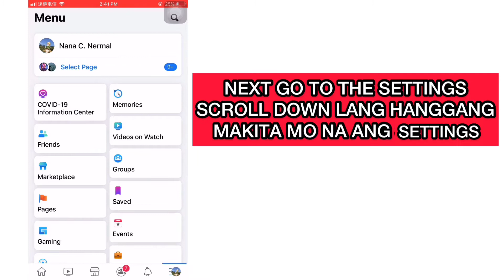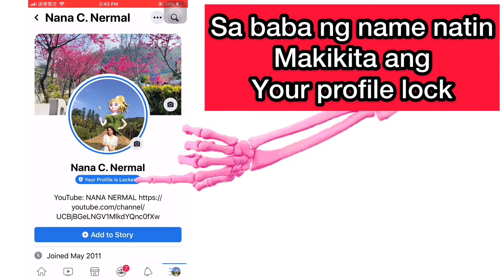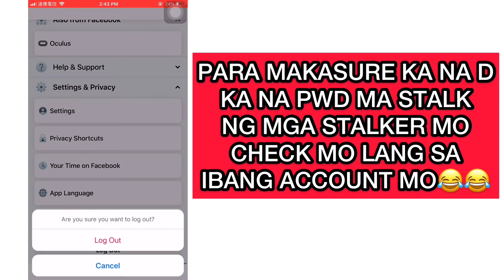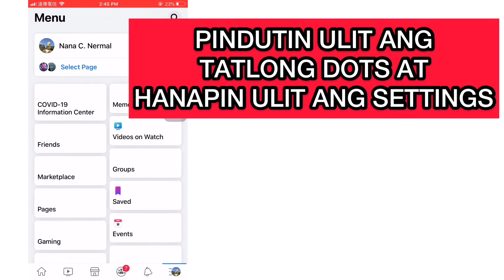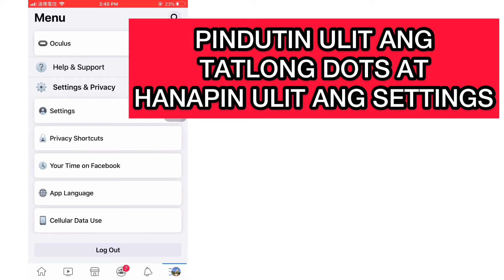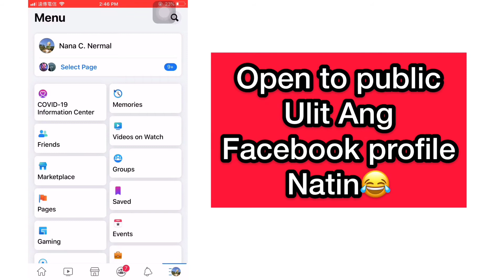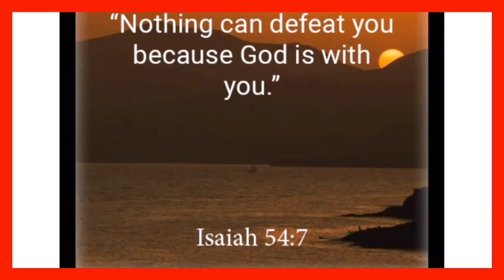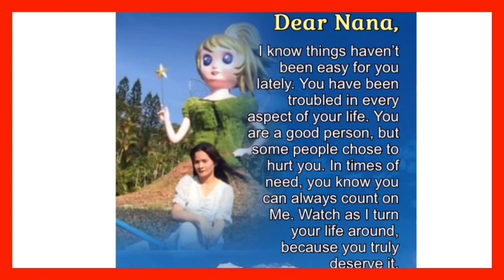HOW TO LOCK AND UNLOCK FACEBOOK PROFILE / PAANO E LOCK AT E UNLOCK ANG FACEBOOK PROFILE 2021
Hello everyone and have a nice day ahead! For this video I just share kong paano e LOCK and UNLOCK ang Facebook profile natin if we want a little privacy.

Thank you and Godbless us